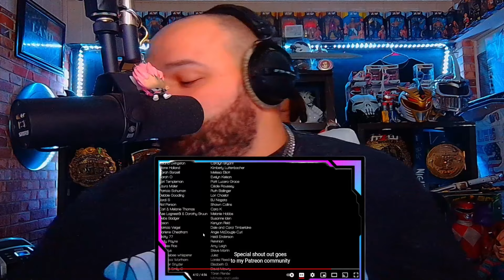GEOFF CASTELLUCCI - IMAGINE (REACTION)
Also for LIVE daily content feel free to follow me on all my social medias.